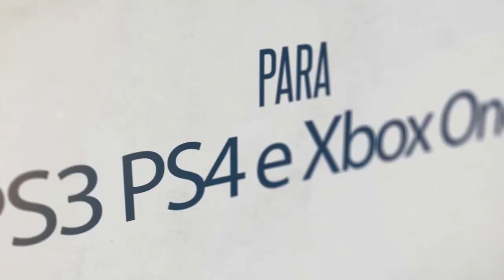URGENTE! Geral sendo Banido no Xbox ONE sem DÓ - Porquê +Dica!